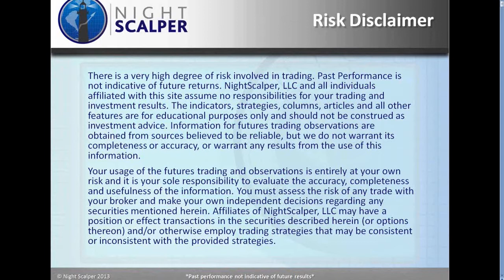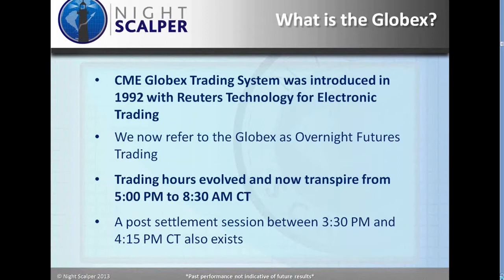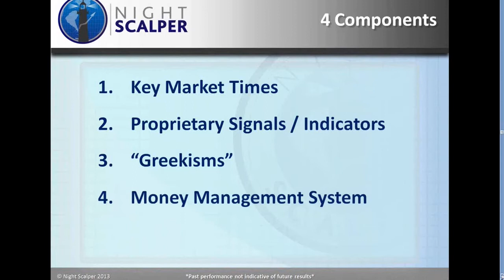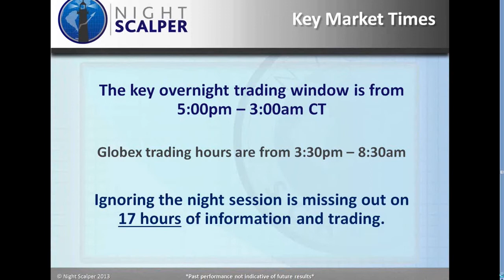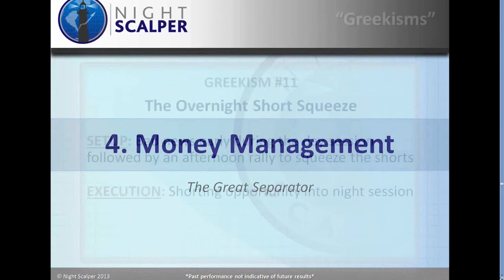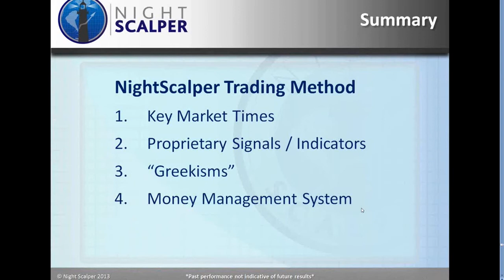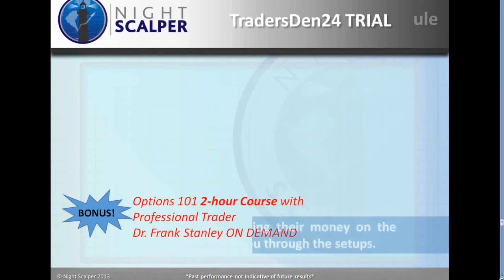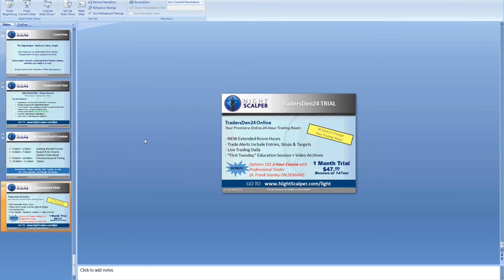A Better Way to Trade | Bill Costarides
Trade Indicators that Show the True Trend.
Best Markets to Watch & Trade at Night.
Low Risk Trade Setups without HFT's In Your Way.
How to Put the Trade on with Confidence.